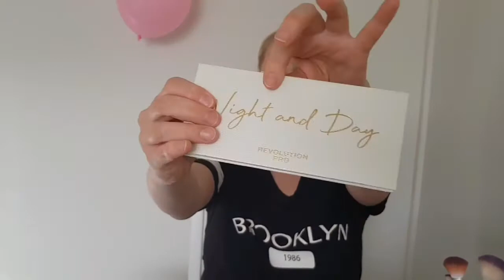Perfume and eyeshadow from Makeup Revolution